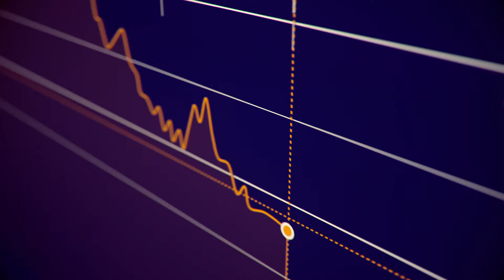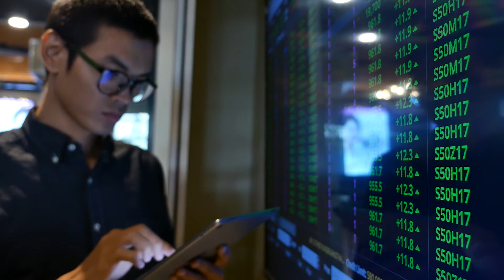EasyMarkets Review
View the 2018 review of Easy Markets. The global leader in forex trading for beginner traders looking for risk management features.